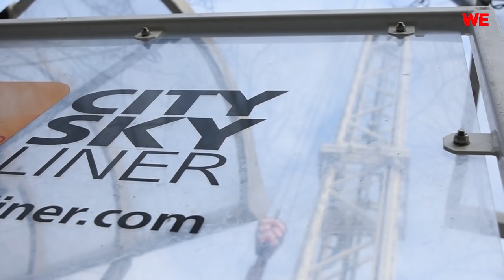Hier kannst du über die Dächer von Essen blicken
Der City Skyliner kommt nach Essen. Die mobile Aussichtsplattform fährt 60 Personen auf 72 Meter Höhe. Von dort hast du den perfekten Blick auf die Stadt.